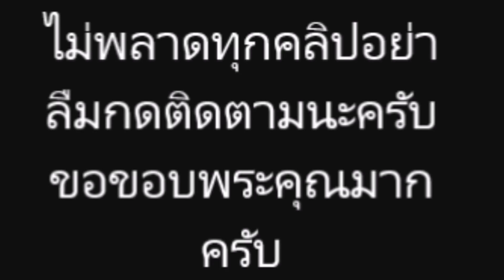หนุ่ม ศรราม ถึงกับ โพสต์ แบบนี้ เกิดอะไรขึ้น อีกแล้ว!